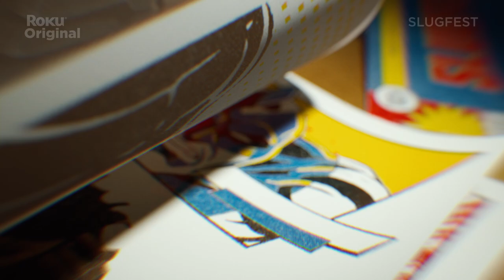Slugfest | Official Trailer | The Roku Channel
Explore the decades-long relationship and rivalry between Marvel and DC Comics in Slugfest, a ten-part docu-series from the Russo Brothers and narrated by Kevin Smith.

About Roku Originals:
Roku Originals is available exclusively on The Roku Channel. From award-winning scripted entertainment and engaging documentaries to breakout new unscripted series, Roku Originals is bold, fresh entertainment from the biggest names in Hollywood, and best of all, it’s free. This is relevant, diverse entertainment that is accessible to everyone, everywhere The Roku Channel is available -- no subscription, no signup and no strings attached.

About The Roku Channel:
The Roku Channel, the home of free and premium entertainment on the Roku platform.